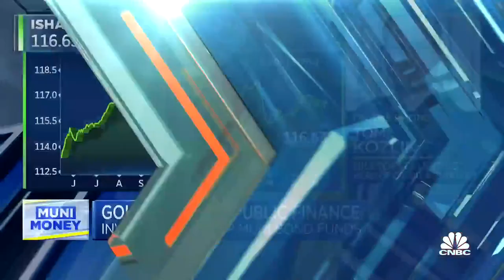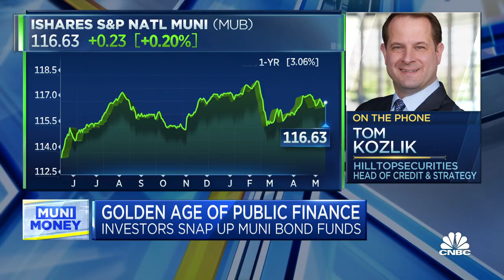Why it may be a golden era for municipal bonds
CNBC's Jon Fortt discusses a golden age of public finance with Tom Kozlik, head of credit and strategy for HillTopSecurities.